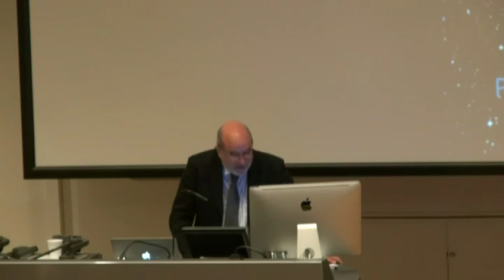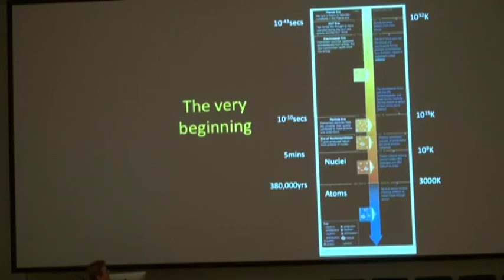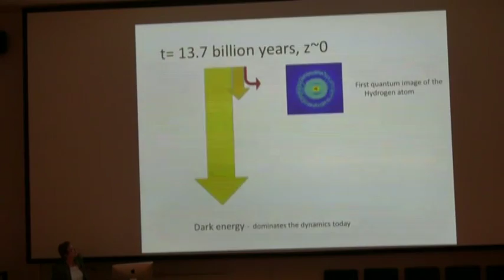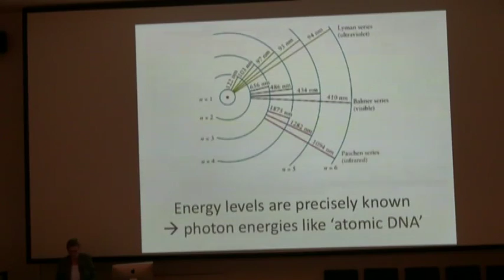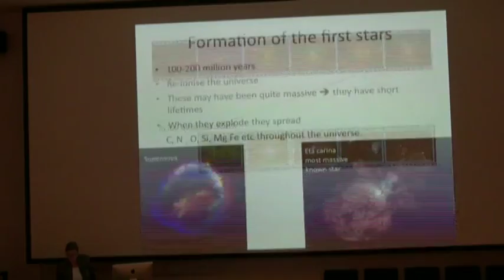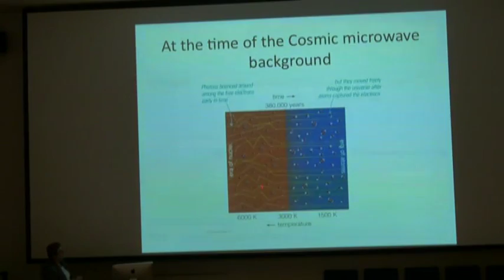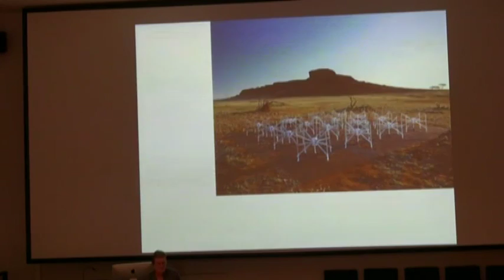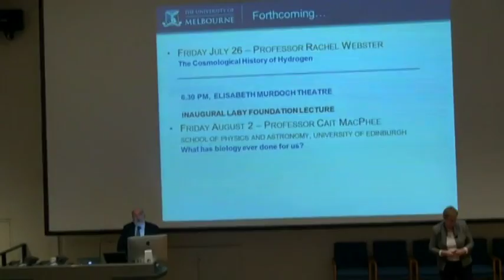2013 July Lectures in Physics - Prof Rachel Webster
The cosmological history of hydrogen
Prof Rachel Webster